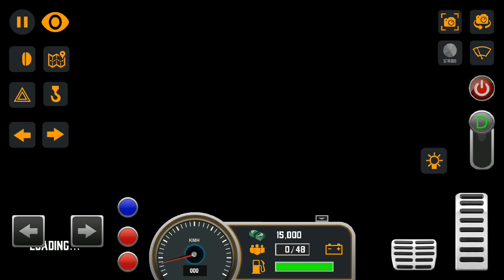Mobile Bus Simulator New Bus #1 by GimalJoke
Transport passengers from a city to another city terminal through amazing places and landscapes.
Follow traffic rules, transport passengers, telolet for children, and don't be afraid to travel farther because you will earn more money.
Customize your bus with varieties of liveries, horns, telolets, bumpers, velgs, and many more!
Make your bus the center of attention by installing a STROBE Light!
Realistic places, Detailed bus vehicles, wonderful interiors will make you feel like driving a real bus!